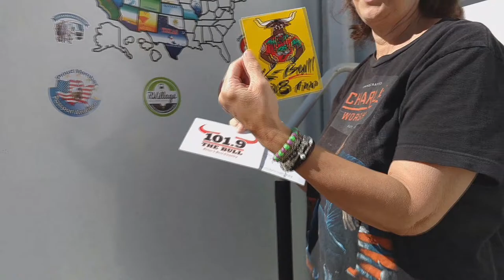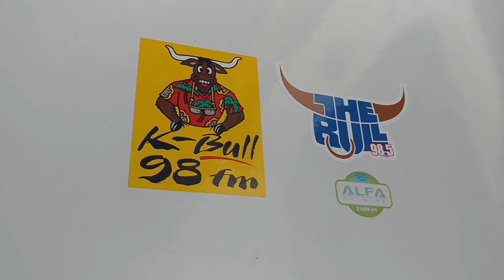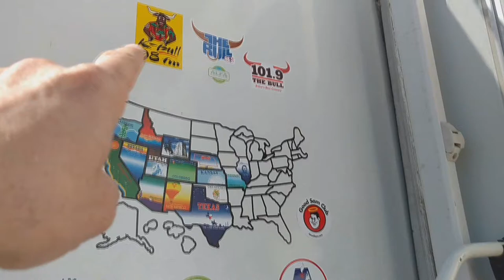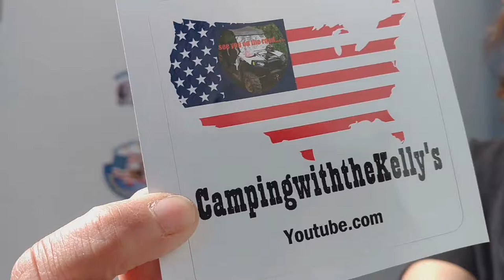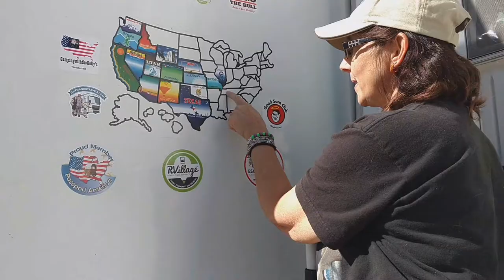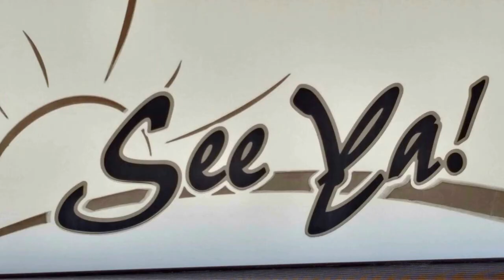RV LIFE - Our MAP Update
About time to update our travel map! And special thanks to Camping With The Kelly's,  for their cool sticker!!!  Check out their site here:

Shopping on AMAZON? Use our link to our store…it’s easy! Please use and bookmark this link:

Shopping on AMAZON? Use our link to our store…it’s easy!